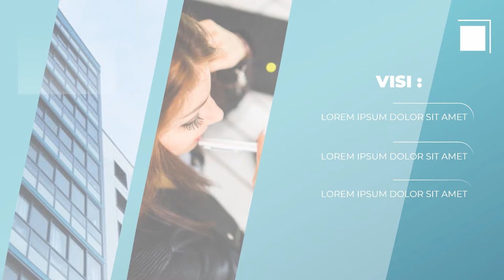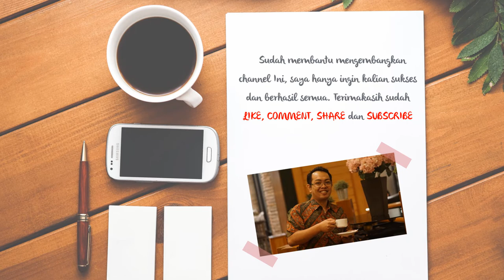Video Explainer 1 Agen Video Promosi Personal Branding, Video Cara Meningkatkan Branding Diri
KUMPULAN CONTOH VIDEO KAMI
2. CONTOH VIDEO FASHION SHOW
5. CONTOH VIDEO PERSONAL BRANDING
7. CONTOH VIDEO COMPANY PROFILE
8. CONTOH VIDEO PROMOSI MASAKAN
9. CONTOH VIDEO IKLAN KENDARAAN
10. CONTOH VIDEO UCAPAN, UNDANGAN

Video Explainer 1  Agen Video Promosi Personal Branding